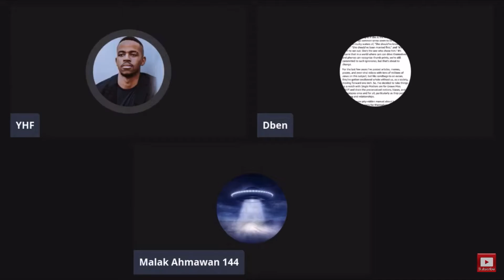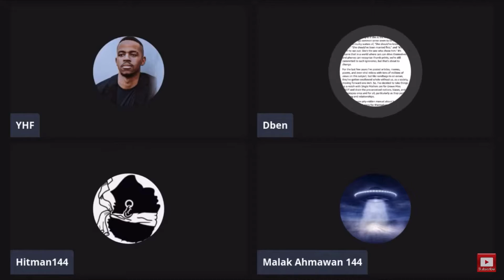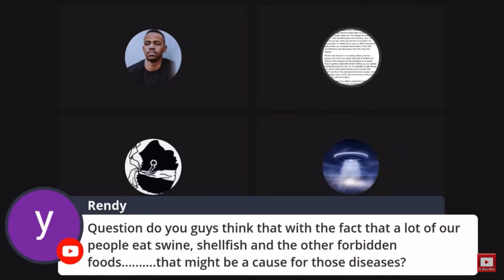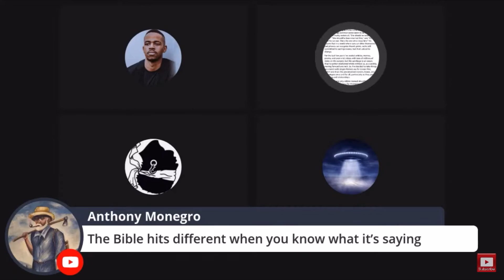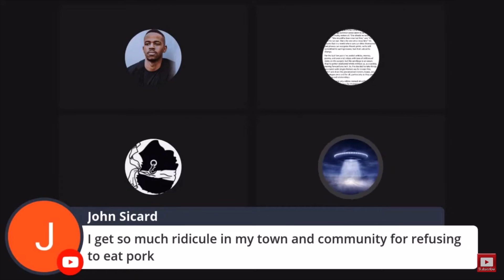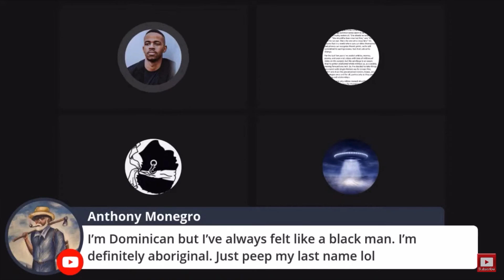Why Black People Are So Lost To The Truth | Israelite Curses Part. 6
Tune in every Friday for the Israelite Truth live-streams with Swint & Dben

Come join the Bible study’s every Saturday to get edification with us brothers